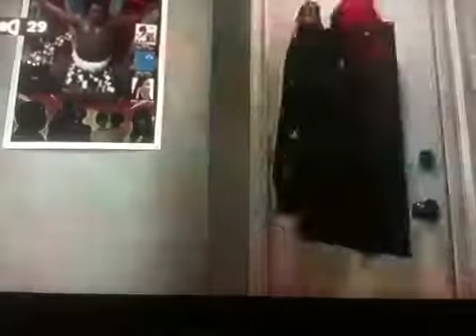Road trip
The salmon song- kind of like it